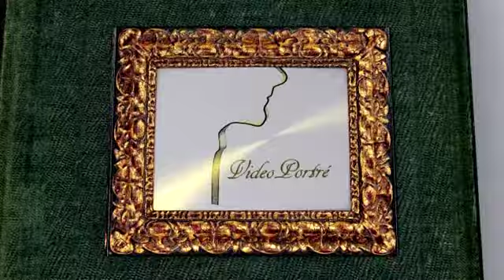Tóth Zoltán portréja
A szabad, tisztességes és átlátható választásokért dolgozott Tóth Zoltán 27 évig a magyar és európai közigazgatásban.